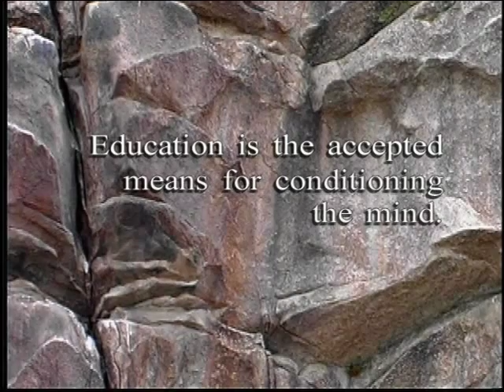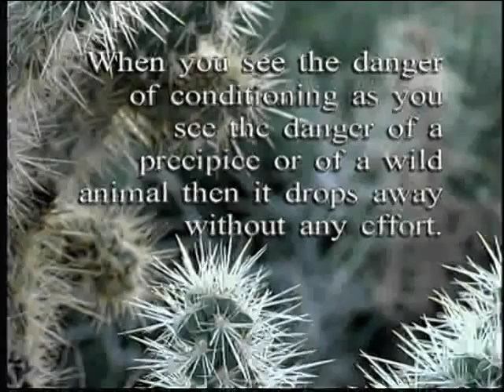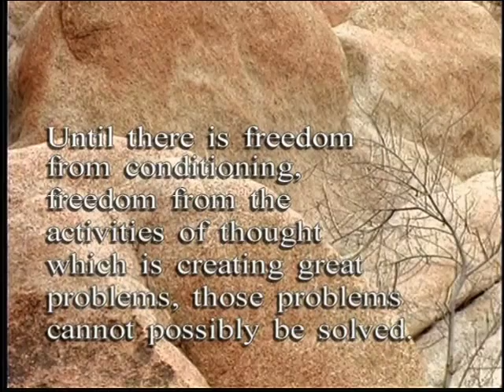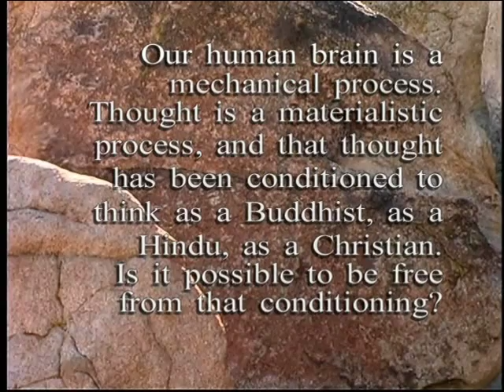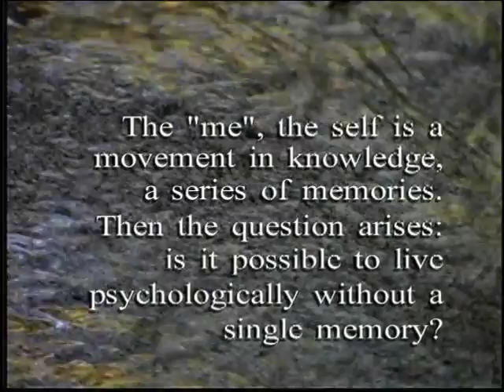J. Krishnamurti - Beyond Myth & Tradition 8 - Conditioning: prisoners of the past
Summary:

Our human brain is a mechanical process. Thought is a materialistic process, and that thought has been conditioned to think as a Buddhist, as a Hindu, as a Christian. Is it possible to be free from that conditioning?

The 'me', the 'self', is a movement in knowledge, a series of memories. Then the question arises: Is it possible to live psychologically without a single memory?

Beyond Myth and Tradition is a twelve-part series made by the Krishnamurti Foundation of America in 1997. Each programme focuses on a particular aspect of life and presents relevant excerpts from Krishnamurti's talks and discussions filmed at different times around the world. Produced and directed by Evelyn Blau and Michael Mendizza (The Challenge of Change), this series offers a very good introduction to Krishnamurti's teachings, whilst also conveying their scope, depth and relevancy in today's world.